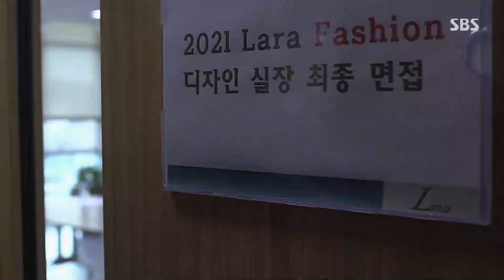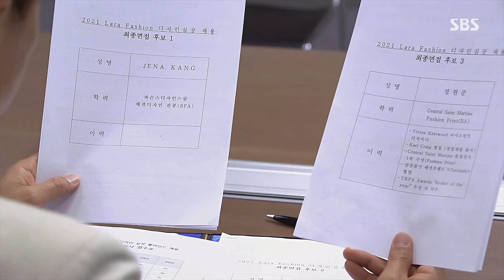박형준, 디자인 실장 최종 면접서 등장한 배슬기에 화들짝!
배슬기(강유나)는 초대받고 집에 놀러 온 은희수(진혜진)가 은근히 속 긁는 말을 하자 기분 나빠한다. 한편 라라 패션 디자인 실장 최종 면접관 박형준(장준호)은 면접자로 등장한 배슬기를 보고 화들짝 놀란다.